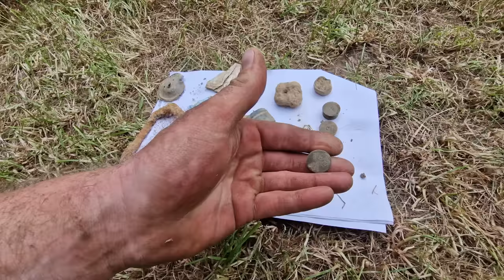Detect-it-Nation Weekender Day 2 | Metal detecting UK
This week is day 2 (sunday) of the epic weekend of metal detecting with Detect it Nation. This week you will see us metal detecting the epic hills of North Wales with 2 other super cool Youtubers, Marcus Notched to 11 and Jason The dark knight metal detecting.

We had so much fun although the finds were not the best the company defo made up for it.

The company was epic and so was the laughs we had, special thanks to Jason ( The Dark Knight Detectorist ) Aka 2Mile
Marcus (Notched to 11) Aka Company Man
for the company and the laughs, was great to meet you both and now to call you friends.

Thank you Day for organising the Weekender and the rest of the Crew (Phil and Thomas)

And to the rest of the guys at the weekender, Luke, Mark, Paul, Jamie & Rachel, David, Phil, Ian ( mead got me drunk), Old Brian, other Mark.

Please check out the boys channels below

and ofcorse if your interested in any of the weekenders we have been on here is the facebook page for Detect it Nation

come show your support and become a TMDC supporter by joining our membership. Get awesome perks like Private discord chat, behind the scenes footage, shout outs, TMDC Hats and even the chance to come detecting with us..

For all you supporters over in America we are now proudly sponsered by We Dig so if you need somehting give them a bell and they will be able to knock something off for you if you mention The Metal Detecting Channel.

Enjoy metal detecitng? like winning prizes? then what you waiting for? get signed up to the best raffle/game site there is and whats so good about it is tis all metal detecting related! head over to Digger Dips and start playing for free,

Here at spin a disc Metal Detectors we stock a large range of metal detectors accessories and books  from all the major manufacturers and suppliers. We have over 50 years of combined experience in the metal detecting industry and we are keen detectorists ourselves so you can be sure you are getting expert advise , we have a vast knowledge of both the products we stock and all aspects of the hobby.

Treasure Hunting is an exciting monthly magazine packed with information and useful features to help you get the most out of the fascinating hobby of metal detecting.Treasure hunting Magazine